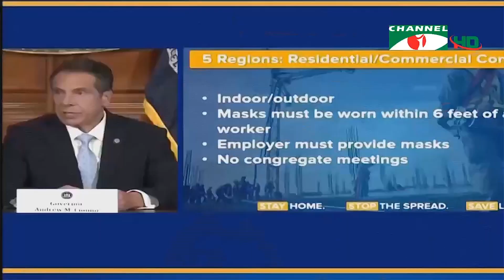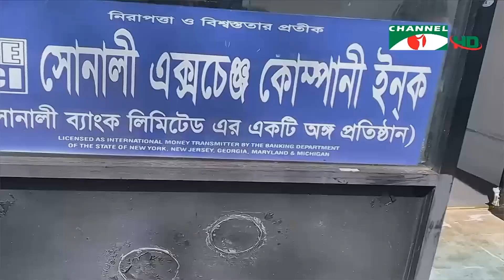করোনা সংক্রমণে এখন দ্বিতীয় সর্বোচ্চ আক্রান্ত দেশ রাশিয়া